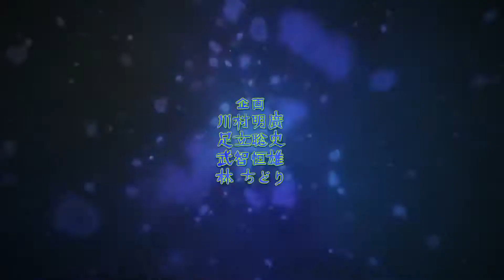Jojo's Bizarre Adventure: Stardust Crusaders AMV What I Believe - Skillet